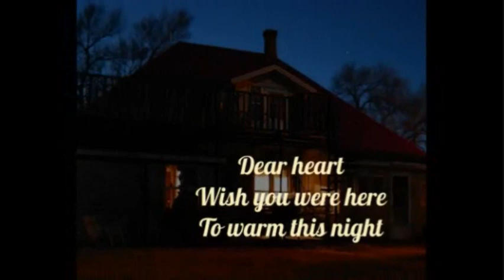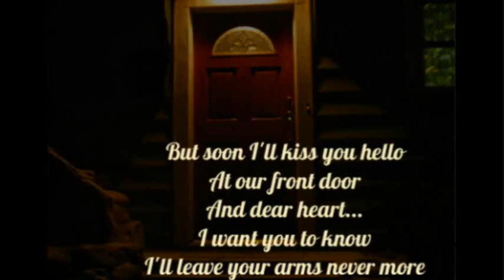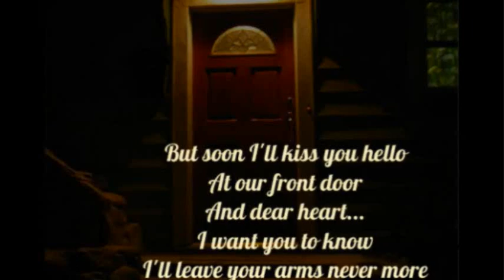ANDY WILLIAMS - DEAR HEART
From the 1964 film Dear Heart